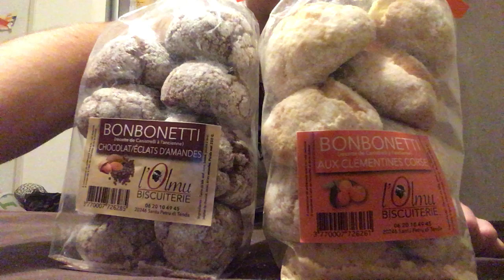Dégustation de bonbonetti corse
Dégustation de bonbonettis corse clémentine et chocolat éclat d'amande.
L'olmu biscuiterie